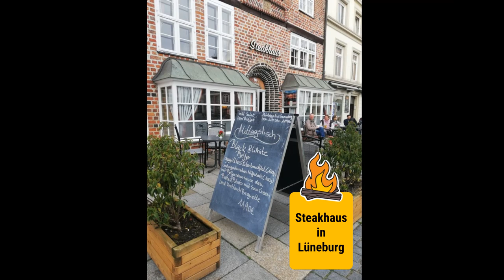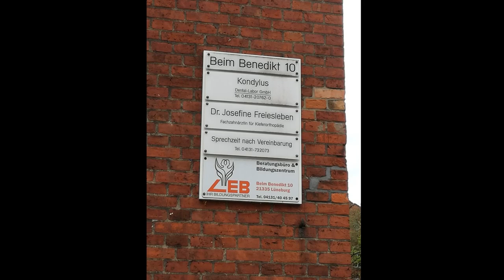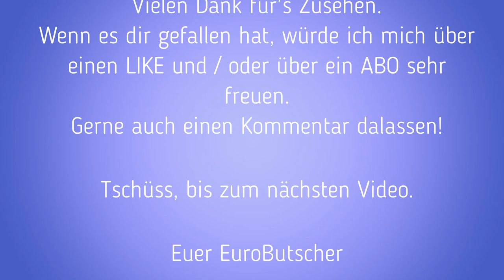Durch Lüneburgs Gassen schlendern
Im Mai 2023 haben wir wieder einmal Freunde in Lüneburg besucht und nutzten die Zeit, durch Lüneburgs Gassen zu schlendern.
Von dieser schicken Seite hatten wir Lüneburg noch nicht oder bei Nacht gesehen. Begleitet uns mit ein paar Bildern und denkt darüber nach, ob euch Lüneburg soooo auch gefällt - einemal ohne das SaLü ;)